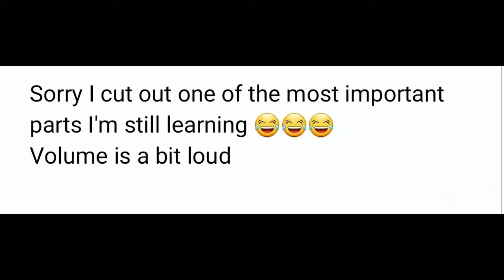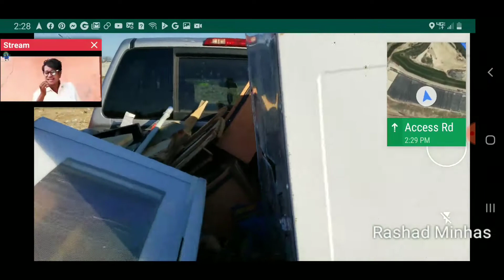Landfill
The actual landfill lol